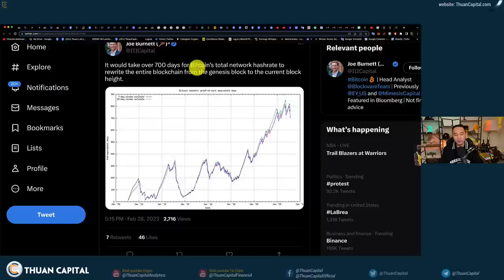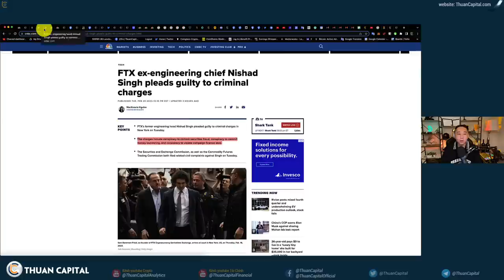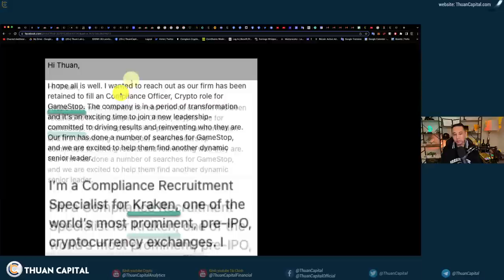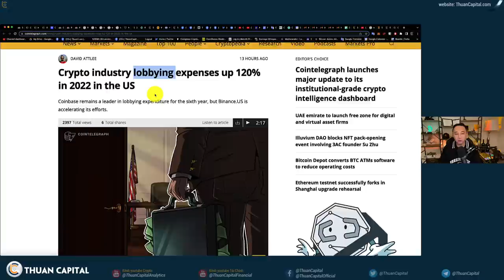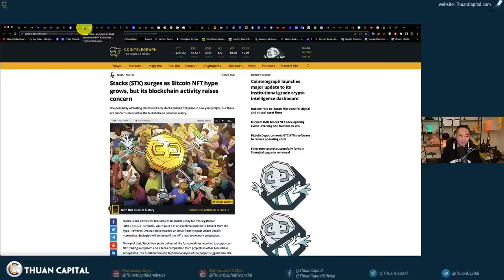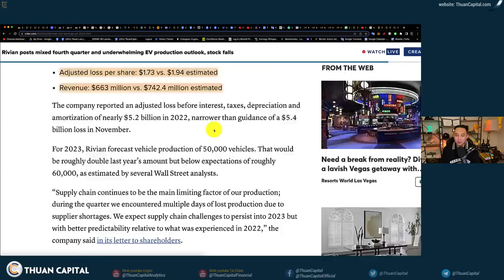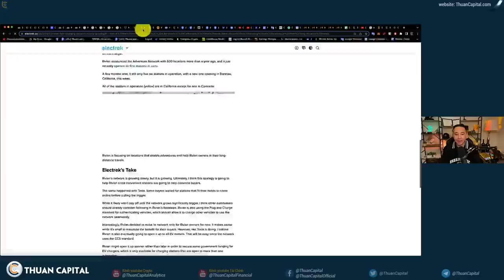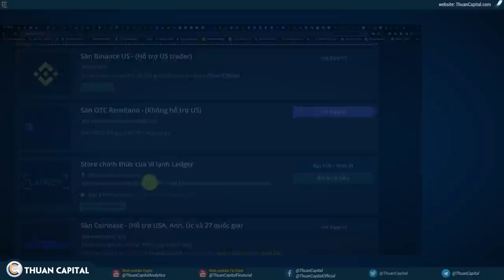1543 (Part 2) Cần 700 Ngày Để Thay Đổi Lịch Sử BTC | Cựu Giám Đốc Kỹ Thuật của FTX Nhận Tội Hình Sự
Tin tức crypto hôm nay:
00:00 - Cần 700 ngày để thay đổi lịch sử BTC, sau khi tấn công 51%
02:17 - Nishad Singh - Cựu Giám Đốc Kỹ Thuật của FTX đã nhận tội hình sự
04:37 - Visa và Mastercard sẽ trì hoãn việc ra mắt các quan hệ đối tác blockchain mới
06:25 - 3 công ty Coinbase, Kraken và Gamestop mời Thuan Lam đi phỏng vấn bộ phận quản lý rủi ro pháp lý của họ 😀
08:23 - Crypto435 của
10:46 - Các công ty Crypto đã chi tiêu 120% trong năm 2022
13:05 - Ethereum cập nhật thành công
14:23 - Yuga Labs, đơn vị đứng sau bộ sưu tập NFT giá trị nhất thị trường là Bored Ape Yacht Club. Đã công bố phát hành bộ sưu tập NFT TwelveFold trên blockchain Bitcoin.
16:20 - Nước anh chưa có ý định sẽ có CBDC
18:18 - General Motors sa thải 500 nhân viên
18:29 - Rivian thông báo Q4 lỗ 1.7 tỉ đô, cổ phiếu xuống 10%
25:52 - Ưu đãi dành riêng cho cộng đồng